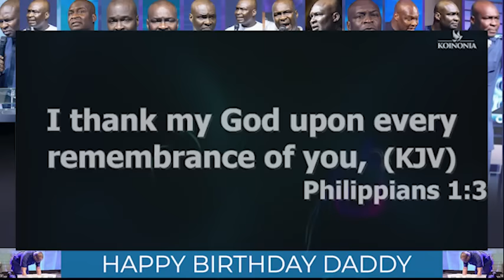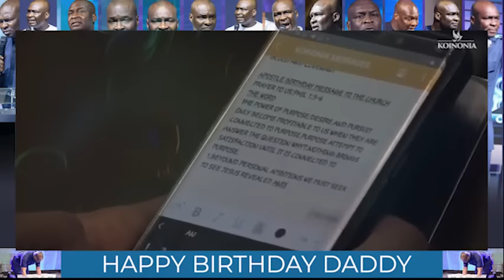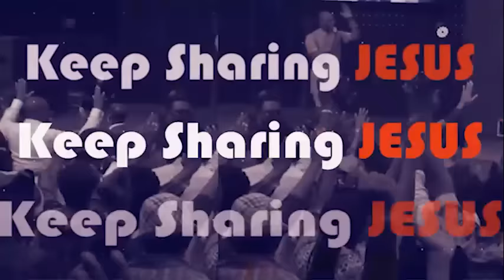DO THESE FOR ME ON THIS BIRTHDAY - APOSTLE JOSHUA SELMAN